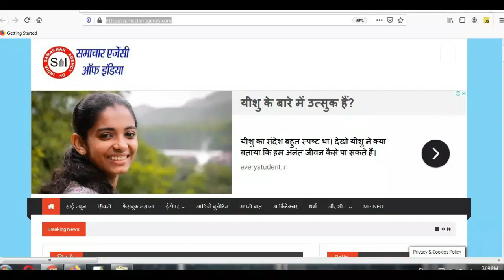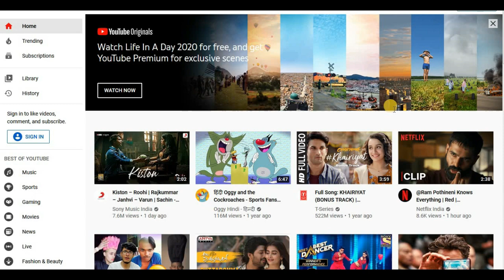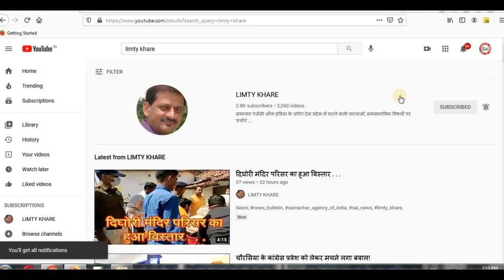विधायक दिनेश राय ने दिए कोरोना से निपटने एक करोड़ रूपए